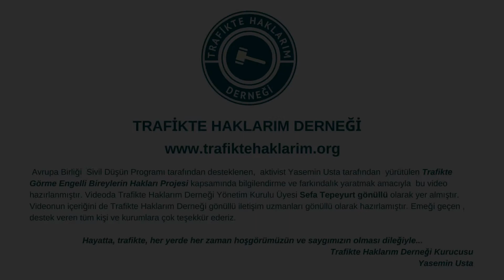Görme engelli bireylerin trafikte yaşadıkları erişilebilirlik sorunları ve çözümleri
Trafikte Haklarım Derneği Yönetim Kurulu Üyesi Sefa Tepeyurt anlatıyor.

 Bu video Avrupa Birliği Sivil Düşün Programı desteğiyle hazırlanmıştır.
Yapım: Adalet Film Yapımcılığı
Yönetmen: Volkan Budak
İçerik: Trafikte Haklarım Derneği Gönüllü Uzmanları